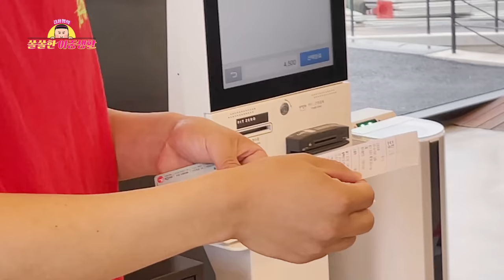[EP.19-2] 누구보다 빠르게 남들과는 다르게! 아우토반 끝까지 달리는 거야🏃‍♂️🏃‍♂️🏃‍♂️ | 김용명의 쏠쏠한 이중생활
김용명은 레이싱 경기장 18초 안에
완주한다? VS 완주 못한다?!
커피 골든벨을 놓고 벌이는 광란의 질주!